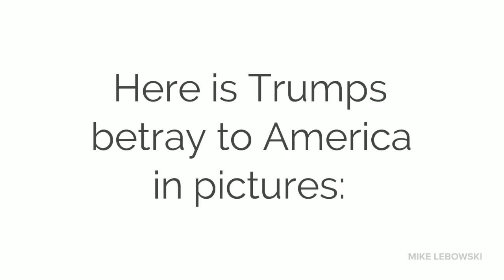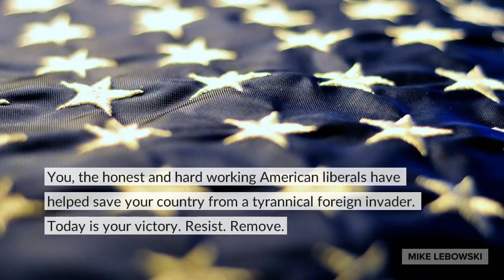Michael Flynn, Donald Trump, Putin, and Treason in Pictures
In a startling breakthrough for prosecutors investigating potential collusion between Russia and the Donald Trump presidential campaign, former national security adviser Michael Flynn announced on Friday that he was cooperating with prosecutors and ready to testify about Russian contacts.

After months of silence and invisibility, Flynn walked into a federal courthouse in Washington DC on Friday morning and pleaded guilty to one count of lying to the FBI. The plea was part of a larger deal with special counsel Robert Mueller’s team, and strikes at the heart of the Trump White House.

The US president was uncharacteristically mute as the spectacle played out. The White House cancelled a planned photoshoot in the Oval Office with the prime minister of Libya.

Flynn admitted that he lied in interviews with FBI agents shortly after the inauguration about conversations he had held with then-Russian ambassador Sergey Kislyak concerning US sanctions on Russia and other matters.

Flynn further described a chain of communication within Trump’s presidential transition team in which he received direction in December 2016 from a “very senior transition official” – unnamed in court documents – and consulted “senior members” of the team on what to say to Kislyak.

Because Trump was not in power at the time, that plotting could expose those involved to charges of working with foreign governments to undermine US policy. But the extent of Flynn’s potential testimony in the Russia matter was unknown and could carry other legal hazards for the White House.

Flynn acknowledged wrongdoing for the first time in a statement on Friday.

“It has been extraordinarily painful to endure these many months of false accusations of treason,” Flynn said. “But I recognize that the actions I acknowledged in court today were wrong, and, through my faith in God, I am working to set things right.”